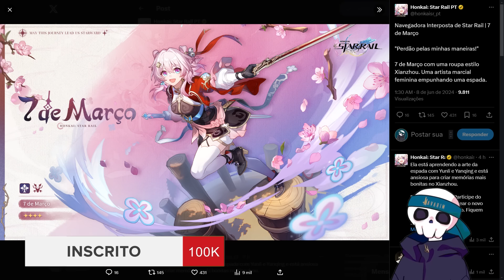Raridade, Caminho e Elemento da TERCEIRA personagem da 2.4 REVELADOS | Honkai: Star Rail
7 de Março é a "nova" personagem 4 estrelas adicionada na versão 2.4 de Honkai: Star Rail.

Avatar (VTuber) criado por @jawlipops (on Twitter)